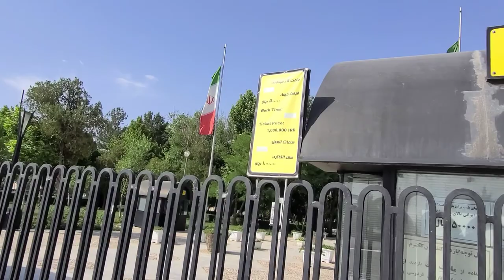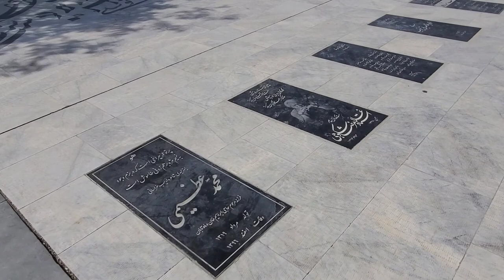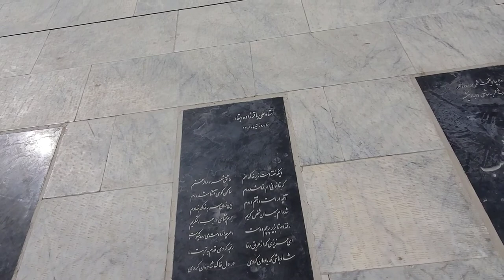Ferdowsi Tomb in city of Tous, Khorasan, Iran 2021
The Tomb of Ferdowsi (Persian: آرامگاه فردوسی‎, Âramgah-e Ferdusi) is a tomb complex composed of a white marble base, and a decorative edifice erected in honor of the Persian poet Ferdowsi located in Tus, Iran, in Razavi Khorasan province. It was built in the early 1930s, under the Reza Shah, and uses mainly elements of Achaemenid architecture to demonstrate Iran's rich culture and history. The construction of the mausoleum as well as its aesthetic design is a reflection of the cultural, and geo-political status of Iran at the time.